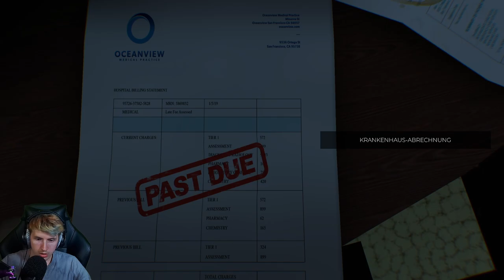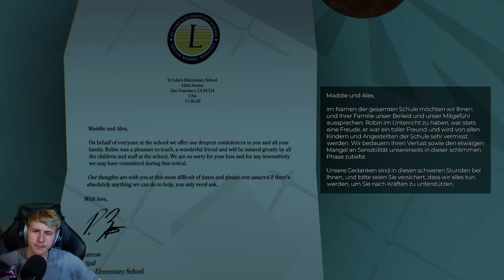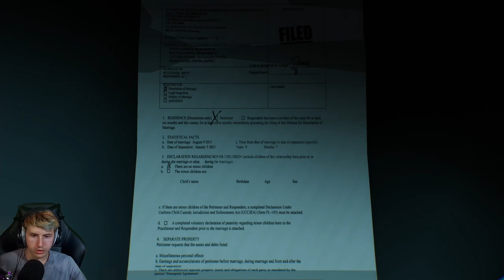The Spectrum Retreat 🧠 12: Alles steht Kopf!